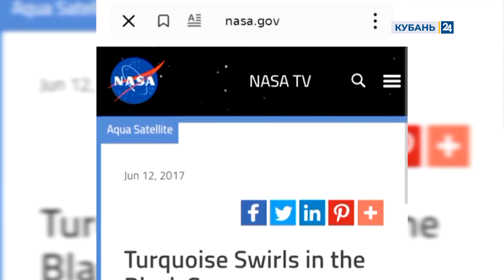Черное море стало бирюзовым на побережье Краснодарского края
В пабликах кубанских городов-курортов появились кадры морской воды бирюзового цвета.
«Третий день море в Сочи восхищает всех своим цветом. Вода здесь окрасилась в бирюзовые оттенки. По словам туристов, море по цвету напоминает воду на Мальдивах, несмотря на то, что его немного штормит», — сообщает специальный корреспондент Юлия Проценко.

— Это просто прекрасное явление, конечно. Мы сами сейчас заметили, что море прямо бирюзового цвета. Не по всему Черному морю, побережью. Но тут, конечно, круто.

— Море действительно красивое, особенно сегодня. Пару часов назад оно было бирюзовое-бирюзовое.

Примечательно, что в 2017 году в Ялте отдыхающие уже наблюдали подобное явление. Тогда море тоже немного штормило, как и сейчас.

Например, 12 июня 2017 года изменение цвета моря зафиксировал даже американский спутник. Информация об этом появилась на сайте NASA. В статье указано, что бирюзовые завитки говорят о присутствие фитопланктона в водных потоках. Российские ученые назвали это явление штатным. Для прибрежной зоны характерен апвеллинг — это подъем на поверхность воды с глубины 60 м. Она более холодная и чистая, содержит минеральные формы азота и фосфора.

«Происходит это во время шторма, во время сильного ветра, когда он с суши сдувает поверхностный слой моря. Пройдет совсем немного времени, и в этой прозрачной, чистой воде под действием солнца появятся водоросли, и вода примет свой обычный голубовато-зеленоватый цвет», — рассказывает председатель комиссии проблем Черного и Азовского морей Краснодарского регионального отделения РГО Борис Елецкий.

Увидеть необычный оттенок морской воды сейчас можно по всему побережью Краснодарского края. «Анапские Мальдивы» — так местные блогеры недавно назвали курорт в своих видео. По словам ученых, бирюзовое море можно будет периодически наблюдать в этом году от Утриша до Адлера, когда температура воды понизится до +14…+16 °С.